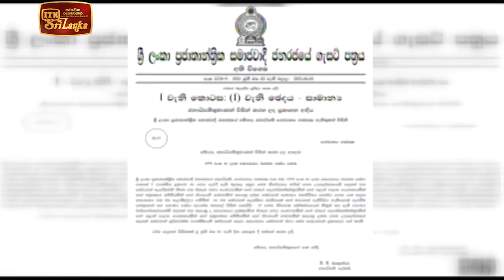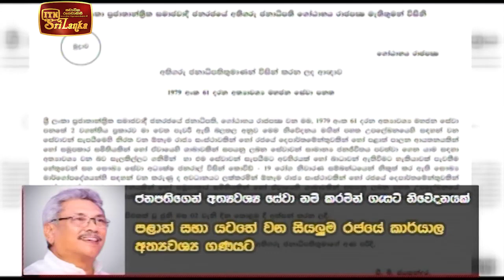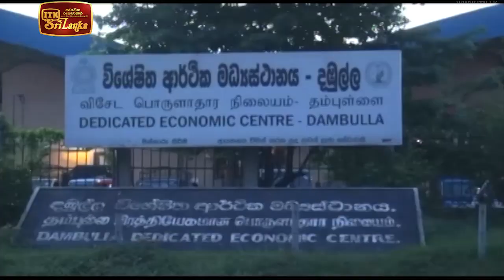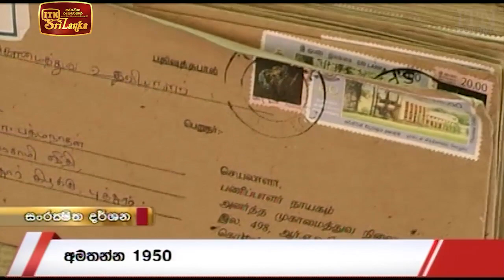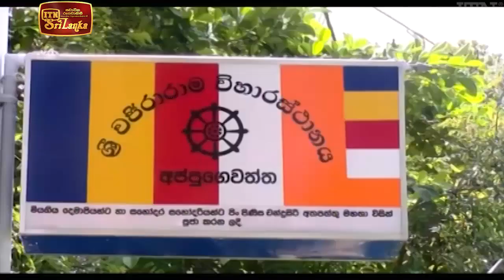ITN News 2021-06-03 | 10.00 PM